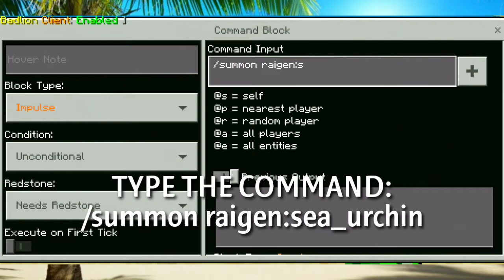🌴🐠 Tropical Trees & Sea Urchins In MCPE! | Decorate Your Own Beach!☂️🌴 | Minecraft: Mod Tutorials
🌴🍹🐠 It's summer time of 2020!! Have a tropical moments on Minecraft by adding tropical trees and the poisonous and deadly sea urchins! ☂️☂️☂️

-My first video of my brand new Minecraft Series is heree!

-The tropical trees are the best decorations for your own minecraft beach resort or you can add it surronding with your swimming pool! 🌴🌴🌴 🏊‍♂️. It requires a resource pack.

-The sea urchins are very dangerous. It can instantly kill you. But it can be pretty decorative. Just put barriers so you wont get in through them.

⚫ The tropical trees and sea urchins is from an Addon Called "Project: Beach Addon". This addon adds a ton of beach materials including new blocks and items.

🎵 MUSIC PLAYED IN THE VIDEO:
Tobu - Roots
Follow The Sun (Kinemaster Music Exclusive)

✅ Have You Tried My Brand New Zenon Quiz Game? Guess Everything About Me And Play Now On Youtube! Score Higher For Even Better!

See My Brand New Posts! Including Teasers For My Upcoming Videos.
👉Username: @itsmezenon

👉Minecraft: How To Make Fruit Trees
👉Minecraft: Mini Facts About The Nether Update
👉Minecraft: Beta 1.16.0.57 Nether Update

✅ Editing Apps ✍
- Kinemaster Diamond 💎

✅ Have A Shout Out!
-Want to see your name on every video? Comment the best ones. The best ones gets to be on screen.📽

HAVE A VERY NICE DAY!
Stay Frosty & Chill!🤙❄🥶